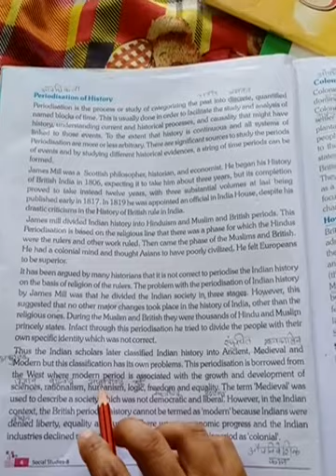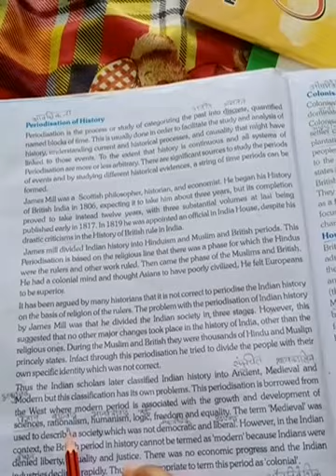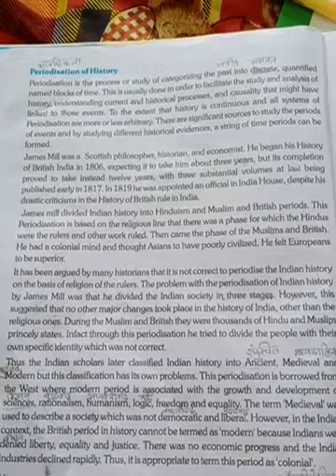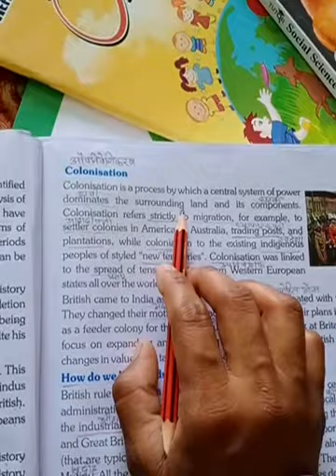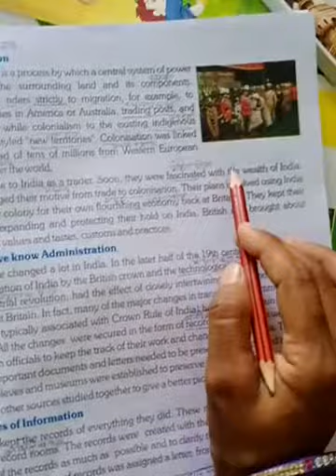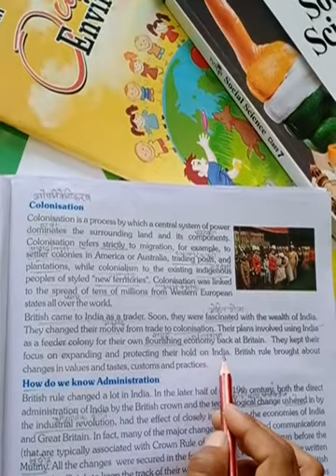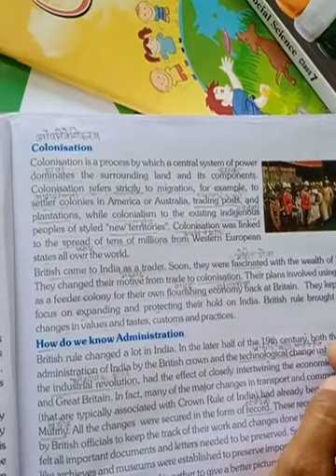Class 8th chapter 1st part -5 subject sst by rekha Sharma